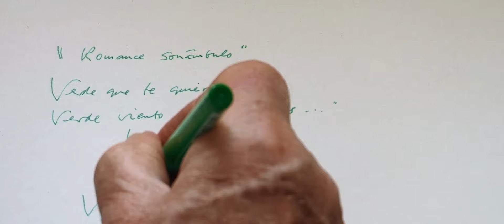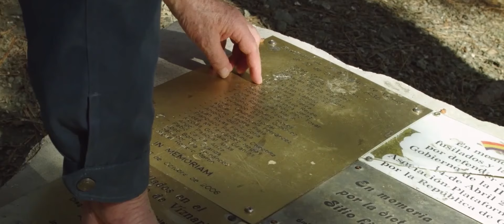DONDE ACABA LA MEMORIA TRAILER OFICIAL | 9 DICIEMBRE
Donde acaba la memoria recorre Las Hurdes y la Residencia de Estudiantes para construir el retrato de Ian Gibson, detective literario que ha dedicado su vida a recuperar la memoria reciente de España a través de las biografías de tres de sus genios más reconocidos: Buñuel, Dalí y Lorca. El viaje finaliza en Granada, donde, tras una búsqueda de 50 años, Gibson está más cerca que nunca de encontrar los restos de Lorca como símbolo de reconciliación de un país que se resiste a hacer las paces con su pasado.

2 DICIEMBRE EN CINES